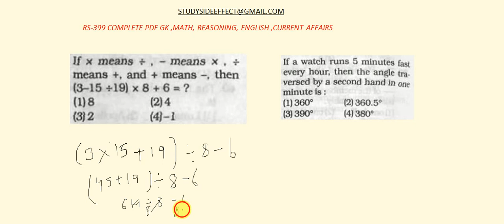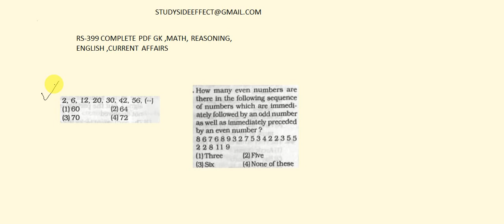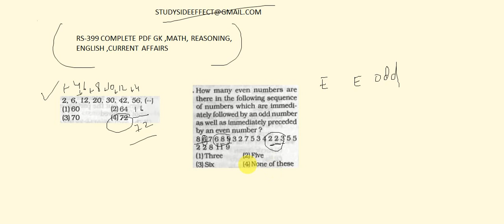TISSNET-2020 || SOLUTION ||TEST YOURSELF QUESTIONS || PART-9